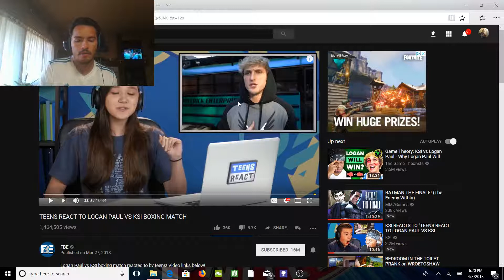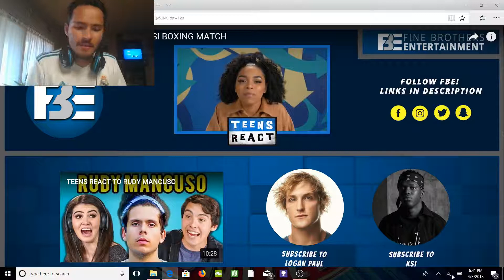KSI for the win!!!!